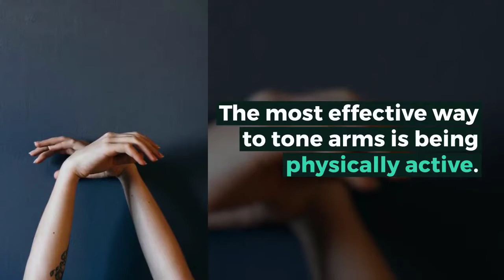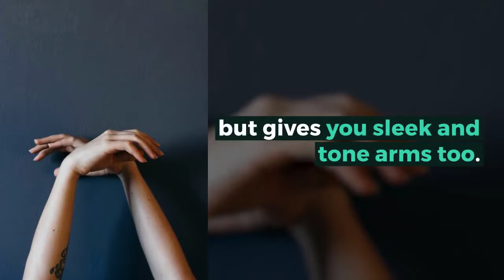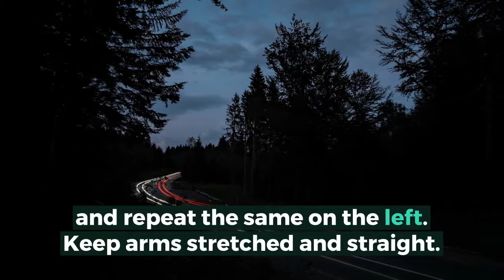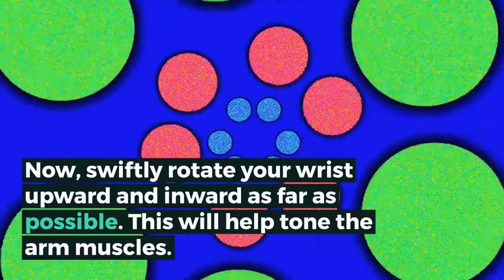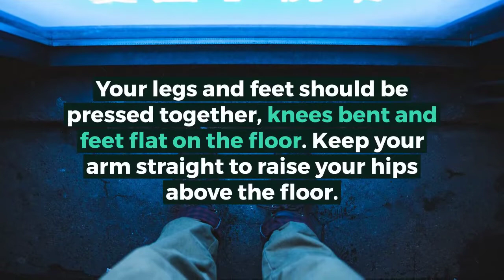5 Ways To Reduce Horrible Arm Fat , How To Lose Arm Fat Without Weights?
5 Ways To Reduce Horrible Arm Fat | How To Lose Arm Fat Without Weights

It is not intended to be a substitute for informed medical advice or care.You should not use this information to diagnose ore treat any health problems.Please Consult A Doctor With Any Questions or concerns you might have regarding your or your family members
Condition. Thanks.